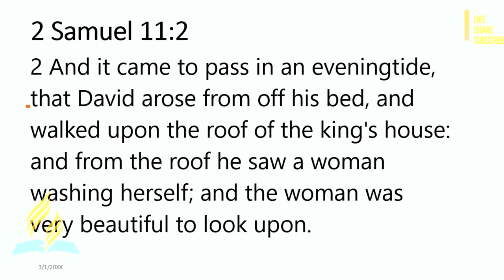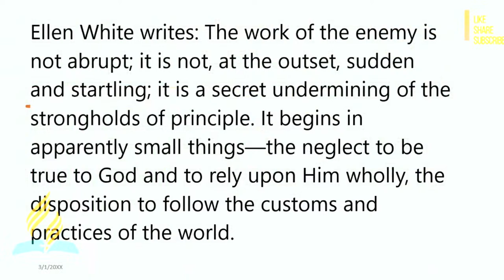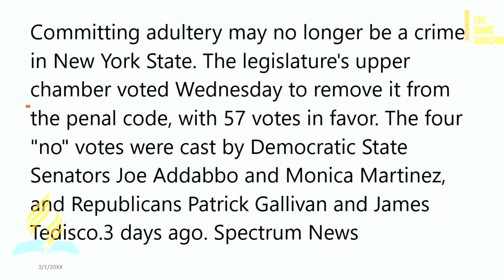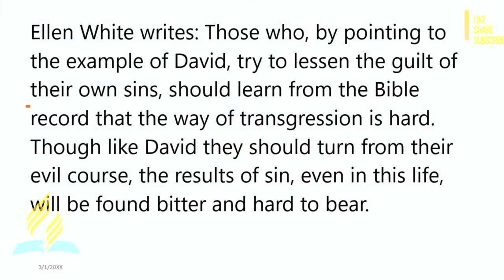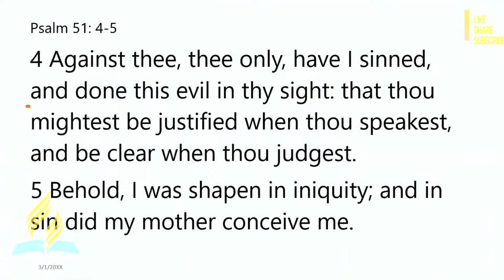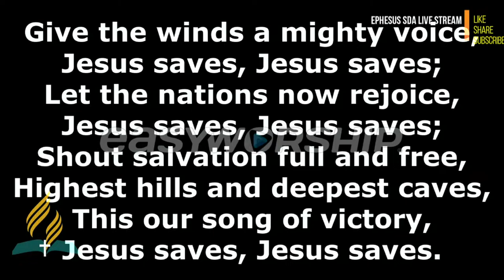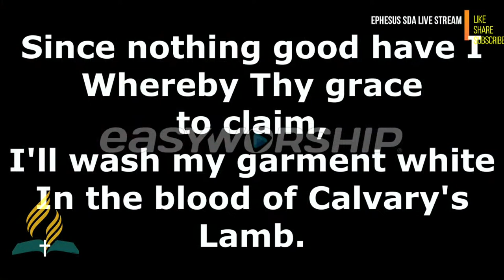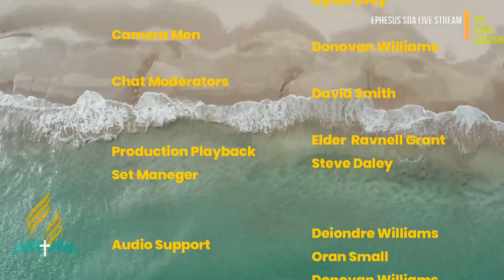Ephesus SDA Sabbath Service April 6, 2024 - Speaker: Elder Fenslie Smith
This is the Ephesus SDA Church livestream We are located at Seymour Road (Dump Road) George Town, Cayman lslands. Today's speaker is our First Elder, Elder Fenslie Smith.

Place your prayer request at this link or calling or texting this phone number:

You can also make a decision for Christ by clicking on this link or calling or texting this phone number:

Seventh-day Adventist beliefs are meant to permeate your whole life. Growing out of scriptures that paint a compelling portrait of God, you are invited to explore, experience and know the One who desires to make us whole.

Ephesus Seventh-Day Adventist Church Cayman is the official YouTube page of the Ephesus SDA Church in the Cayman Islands.